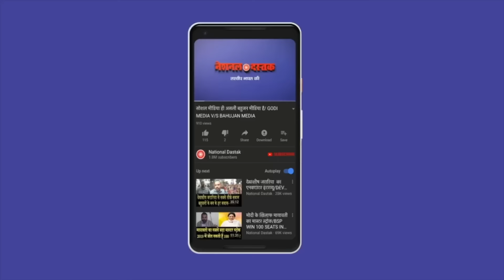मोदी का जलवा हुआ खत्म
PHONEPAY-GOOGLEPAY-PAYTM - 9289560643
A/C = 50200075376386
IFSC = HDFC0000314
Reporter-
Editor-
Camera person-